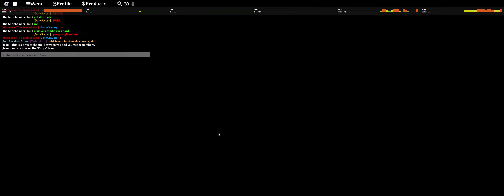Roblox Allusions Unlimited Blade Works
my skill issue